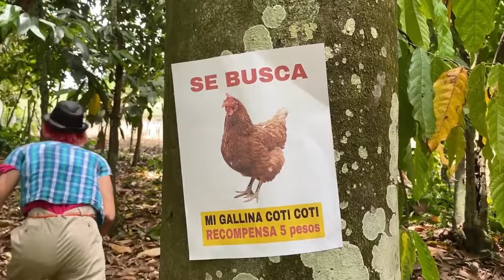DOCTORA POR ACCIDENTE * Marquilio y sus ocurrencias * 👩🏼‍⚕️🤣